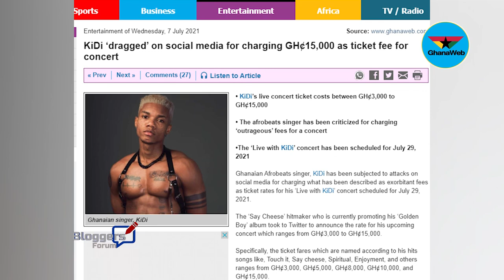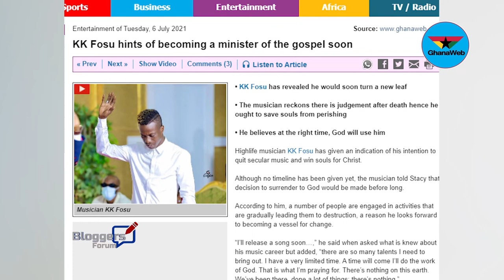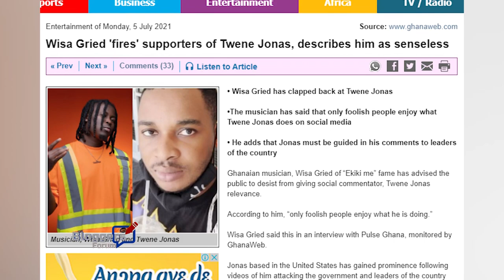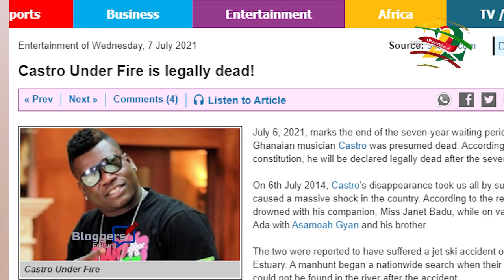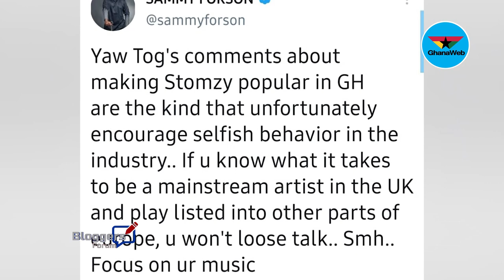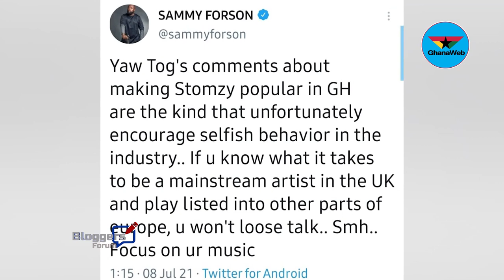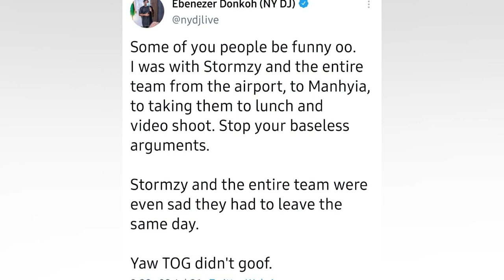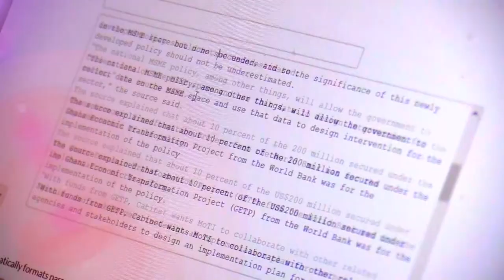Bloggers' Forum: Yaw Tog's comment on Stormzy evokes reactions